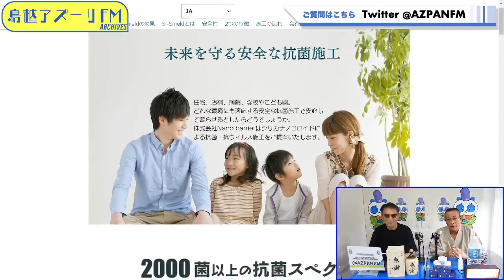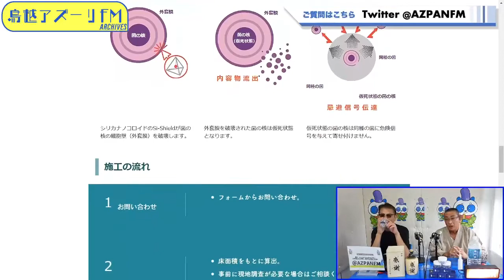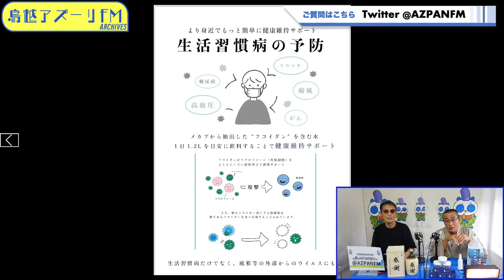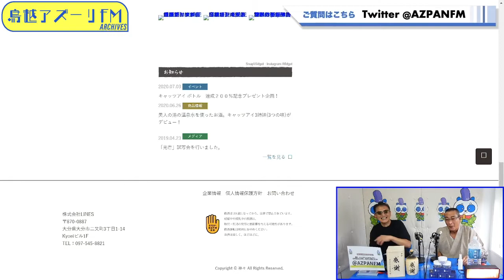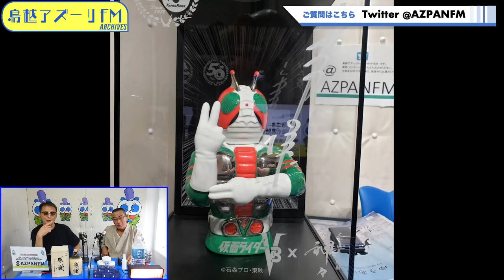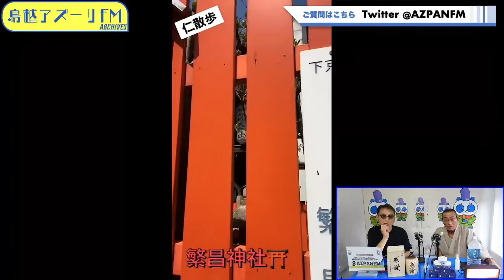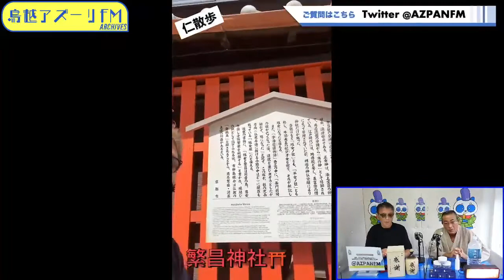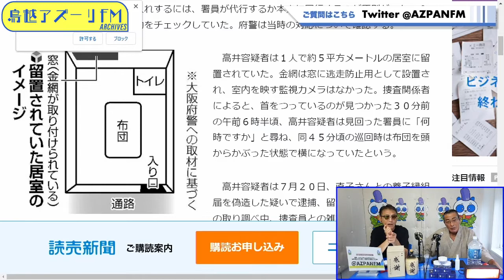2022年09月02日配信 山口仁、武蔵拳 の人生大学 MC：山口仁、武蔵拳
MC：山口仁、武蔵拳